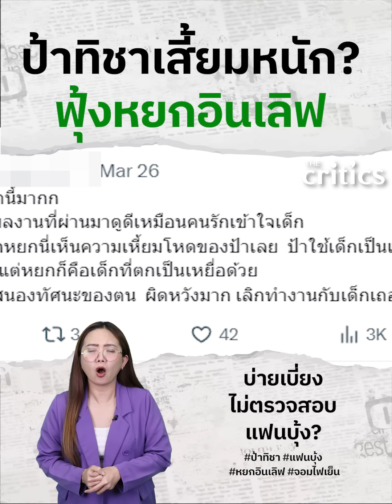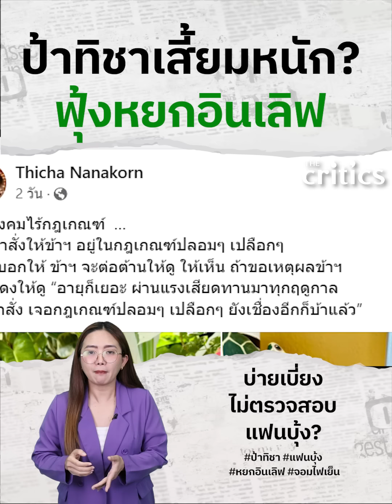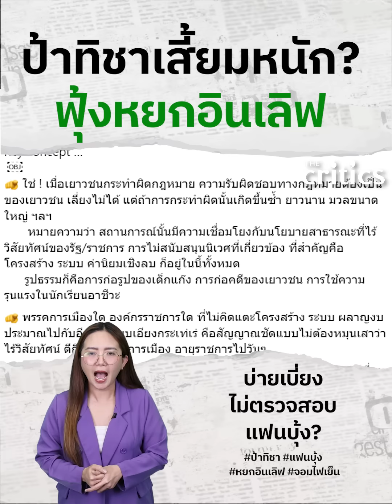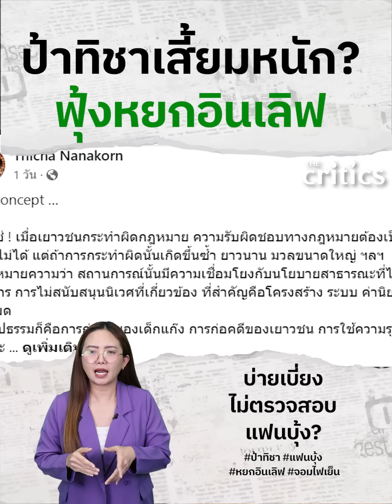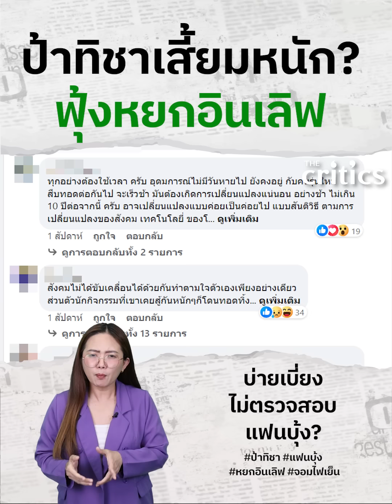ป้าทิชาโดนตอกเงิบ หลังเพ้อหนักโพสต์เสี้ยมต่อต้านระบบ ฟุ้งหยกอินเลิฟเบี่ยงประเด็นไม่ตรวจสอบผู้ชาย?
ป้าทิชาโดนตอกเงิบ หลังเพ้อหนักโพสต์เสี้ยมต่อต้านระบบ ลั่น ผู้ใหญ่เชื่องกันใหญ่ 555 แต่เยาวชนยิ่งไม่เชื่อง เมื่อไม่เชื่องก็ไม่ต้องมีใครนำ มีใครสั่ง มีใครกำกับทิศ ฟุ้งหยกอินเลิฟเบี่ยงประเด็นไม่ตรวจสอบแฟนบุ้ง?